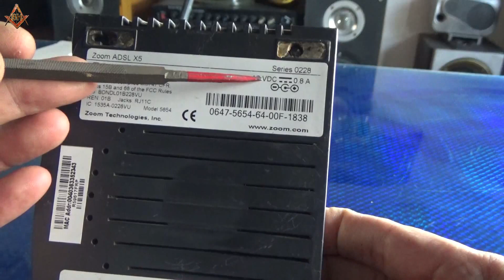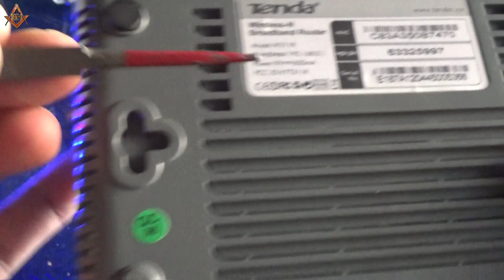Using run Wifi when the power is out, will be Broken without this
Use Wifi when power failure will burn Modem if there is no such thing. power outage wifi not working, how to use wifi modem when the power goes out with 9v or 12v battery...